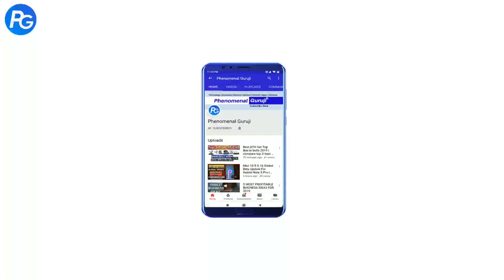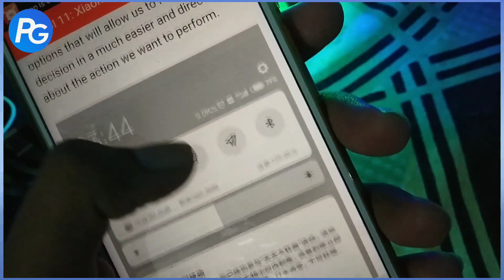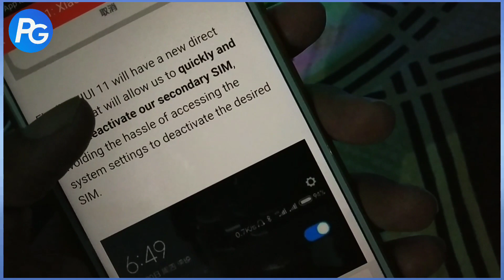MIUI 11 FIRST LOOK - 5 New Features Introduced | MIUI 11 Features in hindi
MIUI 11 FIRST LOOK or 5 New Features Introduced or MIUI 11 Features in hindi. Hello Guys In This Video I will talk about MIUI 11, which is expected to be officially announced in the next few months, Xiaomi has shown us several images of some of the changes that her customization layer will suffer. Here are some of the new features that you will get in the Next MIUI 11 Update. So watch This Video.